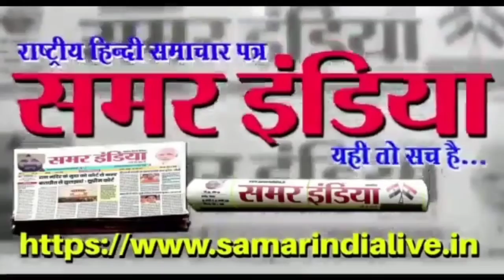part 2-Film stars wish Riyaz Qureshi a happy birthday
Film stars wish Riyaz Qureshi a happy birthday